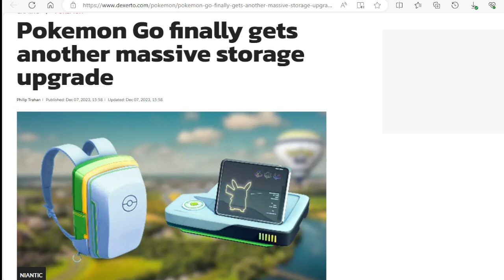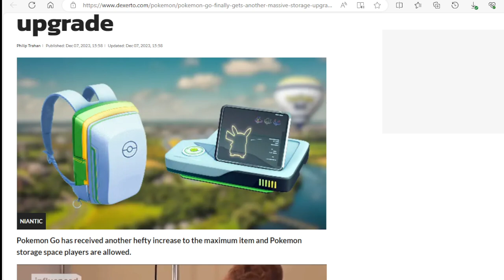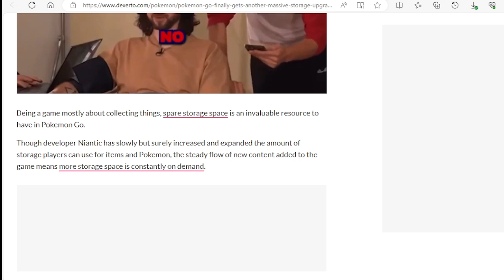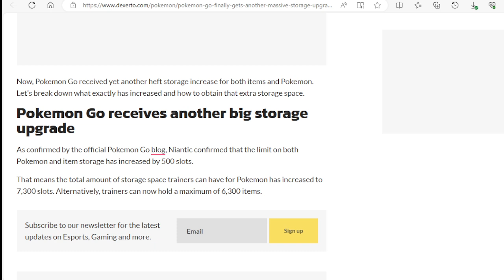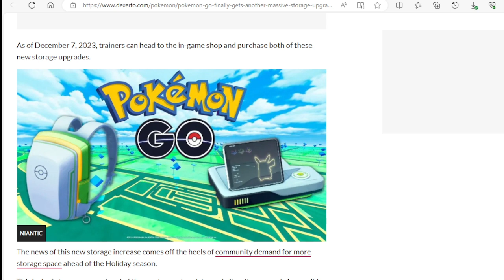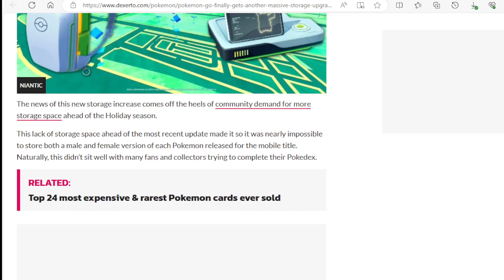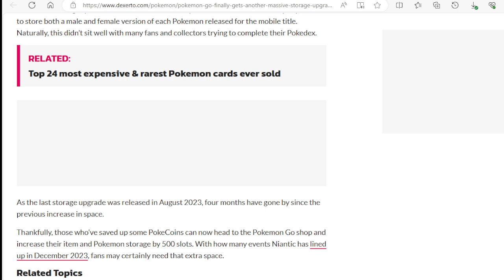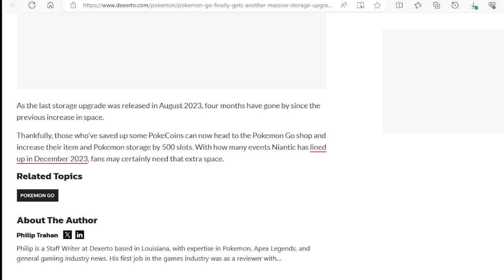Pokemon Go finally gets another massive storage upgrade